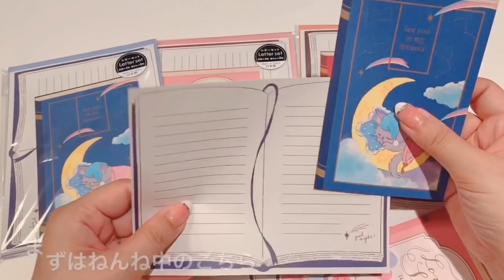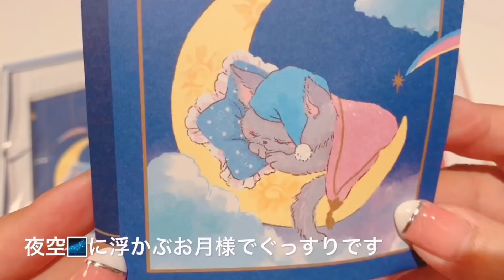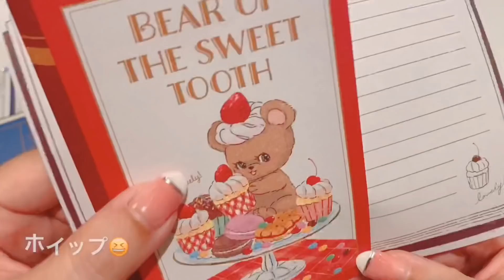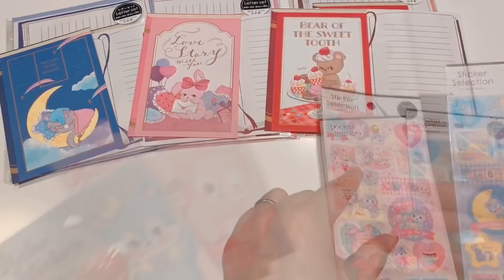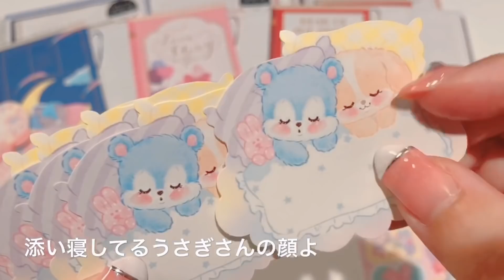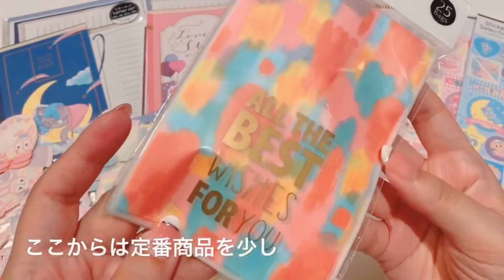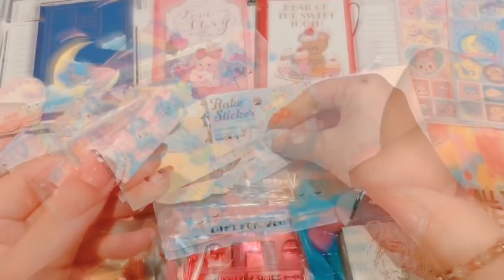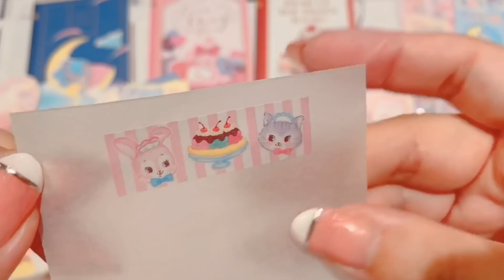セリア購入品♡新商品❷2020.8[Japanese stationery]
今回はセリアで新商品を追加購入してきたのでご紹介します♪

no.774